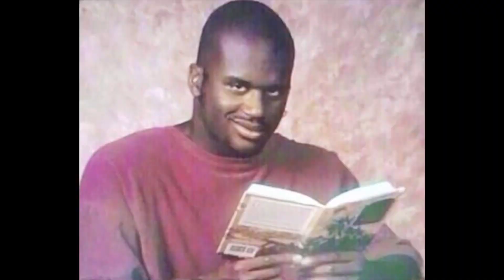WSHH Questions: Ep 1 | College Edition | UMES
Hope you guys enjoyed this video, I recorded it in February and was thinking about discarding it but after sitting down and editing I couldn’t help but to fall in love with it. 😭

The school I go to is University of Maryland Eastern Shore.

Questions (Not in order):

•Which one is correct, 6+7 is 12 or 6+7 are 12?

ANSWER : 6+7 is 13.

•What does LOL stand for? What does JK stand for? What does wyd stand for? What does FAFSA stand for?

ANSWER : Free Application for Federal Student Aid

•Your mom had 4 kids.. North East,South... What did she name her last kid?

ANSWER : Your name.

•If y-e-s spells yes, e-y-e-s spells?

ANSWER : Eyes.

•13 puppies, all but 8 died, how many do you have left?

ANSWER : 8 left

•A monkey, a bird, and a squirrel are racing up a coconut tree, who gets to the banana first?

ANSWER : It’s a coconut tree.

•Spell Asthma

•An airplane crashes on the border between Florida & Georgia... where do they bury the survivors?

ANSWER : You don’t bury survivors.

•Give me the last 5 letters of the alphabet
ANSWER : VWXYZ

•When did World War 3 end, the 70’s or the 80’s?

ANSWER : There was no WW3.

•If you’re locked in the backseat of your car, windows rolled up, no keys, pouring rain, how do you get out?

ANSWER : Open the car because your inside.

•What Continent is the United States in?

ANSWER : North America.